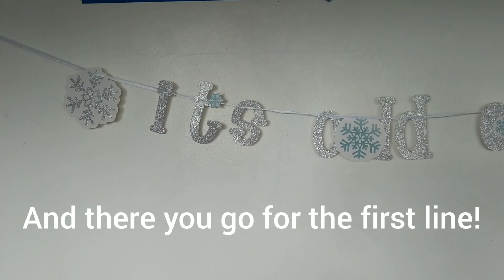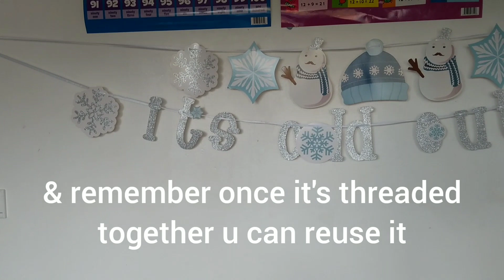Miseagan Xmas banner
Putting up this banner is so easy and looks good up!